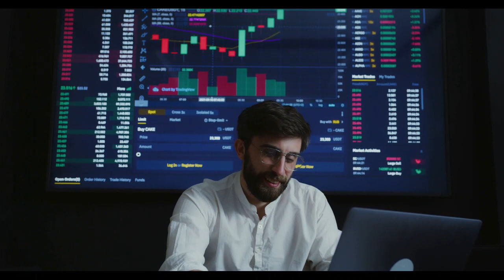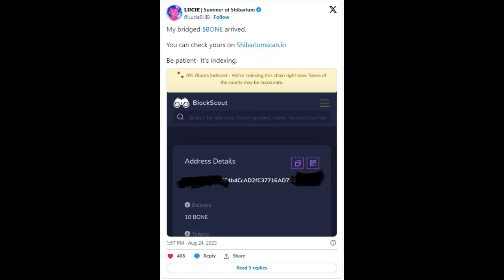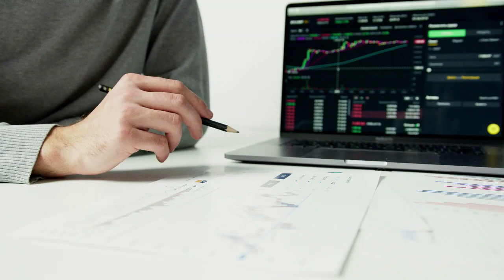Breaking Coin | BONE Up 17% As Shiba Inu Team Shares Crucial Update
BONE Up 17% As Shiba Inu Team Shares Crucial Update
Shiba Inu’s BONE stages an impressive price rally amid positive updates regarding Shibarium and previously stuck BONE tokens.

read the original text on thecryptobasic.com
The Shibarium gas token —BONE— joined the list of top-performing assets in the cryptocurrency market today. In particular, the Bone Shibaswap governance token posted a double-digit gain within the last 24 hours despite the persisting dull state of the crypto market.
At press time, data on the price-tracking platform Coinmarketcap shows that BONE’s price has increased by over 17% in the past day. Meanwhile, bitcoin (BTC) and ether (ETH) prices have posted no significant gains in the last 24 hours.
Reasons For BONE Rally
Notably, BONE’s impressive price performance is primarily attributed to the many positive developments in the Shiba Inu ecosystem. One such bullish outcome is the recent redesign of the Shibarium testnet explorer, Puppyscan. Another is the gradual release of previously stuck BONE tokens to users.
On Thursday, the prominent Shiba Inu marketing specialist Lucie shared an exciting update about BONE on Shibarium. The community influencer confirmed that some previously stuck BONE tokens have landed on users’ balances. Other users attested to the fact, too.
An additional factor fueling the high interest in BONE is the enhancement and optimization of the Shibarium mainnet ahead of its public relaunch. Announced on Wednesday, Shytoshi Kudama also revealed new features added to the layer-2 scaling solution to enhance user experience.
Shibarium has resumed block production following a few days of hiatus, as reported previously.
Notably, the Shiba Inu ecosystem token BONE is exchanging hands at $1.39, up roughly 17% in the past 24 hours. With over 7.5M BONE staked, proponents remain optimistic for a massive rally in the coming months.